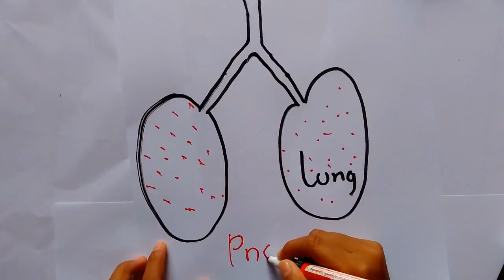Brooder Pneumonia Symptoms, Aspergillosis in Chickens, Video for Vet, Learn at Poultry Ranch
More Pictures of Poultry Diseases

See video!, Severe Pneumonia symptoms in chickens cause of aspergillus fumigatus. This is a common diseases on poultry ranch, farm and other birds. Online Veterinary - vet tech Learning Materials.

this is a respiratory disease, aspergillosis or aspergillus infection in young chickens. no treatment effective.  this acute case, infection began at the hatchery. but in the chronic case, chicken get large spore inhalation in chicken house (coop) or bad litter condition.

chicken farming, raising chickens